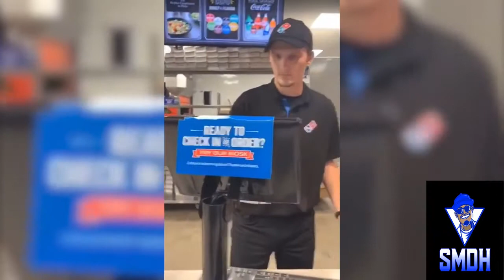Freakout Karen | Karens TikTok freakout Compilation | Karen Freakouts TikTok Karen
Karen's are the worst!!   We have new video based on them. Sit back and enjoy the video with the most angry and freaky karen !

PathLess journey shows some of the funny videos around what is happening and what happened like Crazy people, Crazy animals, funny videos latest viral videos, and ofcourse some of major trending videos.

kids and dad's having fun | Funny videos 2021 father

Karen is high and harashing black man on street | Drunken karen throws dog

Our channel contains features of : Funny wildlife, Amazing wildlife photography, Amaerican Funny videos, Entertainment videos, news, etc..